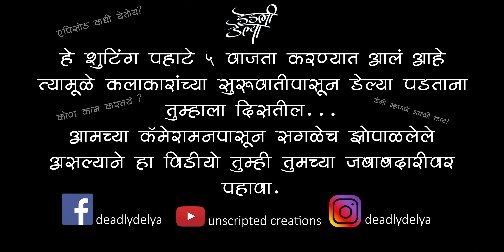डेल्या म्हणजे काय रे भाऊ? | Q&A with Team Deadly Delya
डेल्या म्हणजे काय?  नक्की कोण करतय हे सगळं? कोण लोकं आहेत? पहिला एपिसोड कधी येतोय ह्या सगळ्या प्रश्नांची उत्तरं हवी असतील तर हा विडीयो तुमच्यासाठी आहे.
मला एवढंच लिहायला सांगितलं होतं -YouTube description guy

Shot by Vivek Shukla
Edited by Chinmay Shivalkar